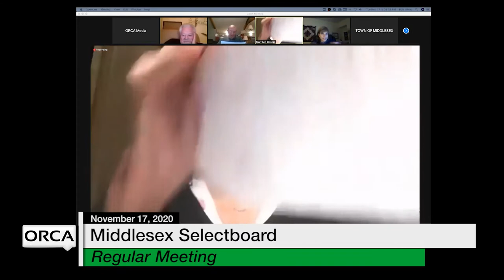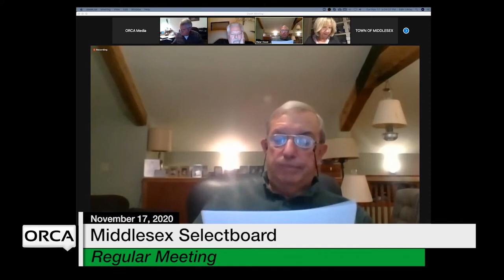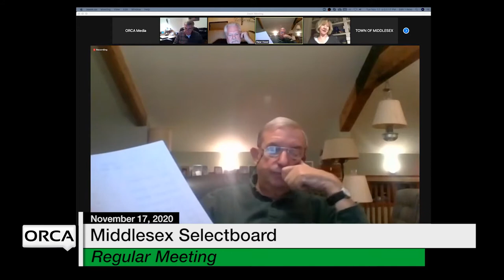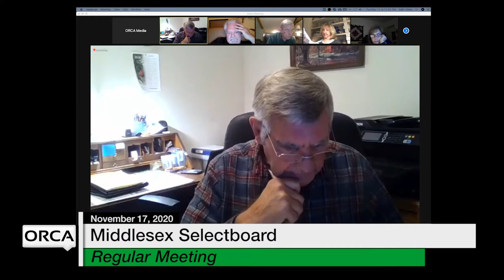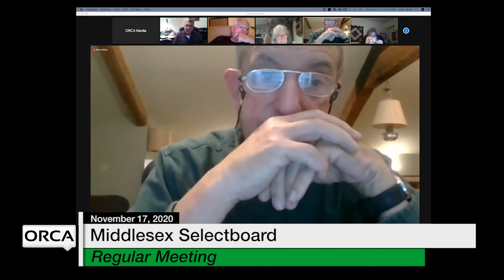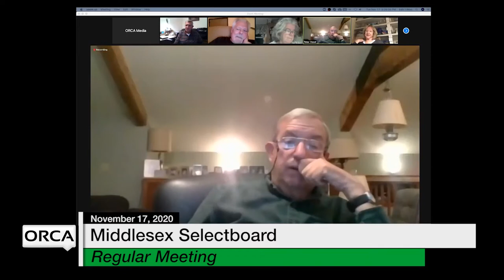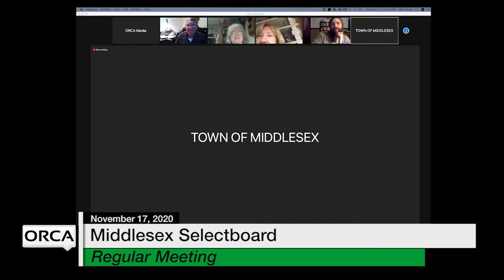Middlesex Selectboard - November 17, 2020